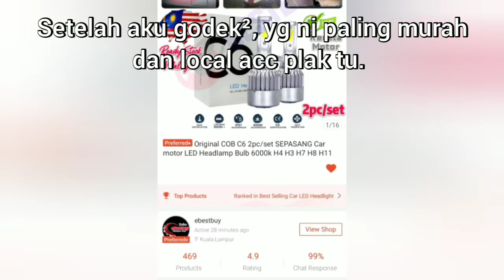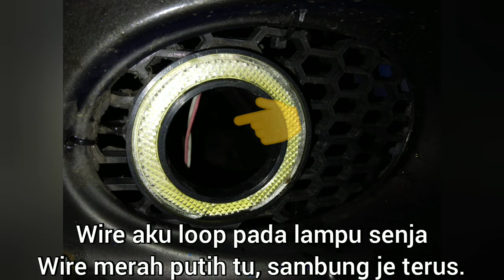LED C6 pada Accord S86 (dan fog lamp angel eye)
kalini aku try pakai led c6 putih pada Accord S86 aku.
variant 6000k putih
jenis HB4 9006 (pastikan jenis yg betul)

pnp shj, so aku share sekali fog lamp angel eye yg aku pakai.
spec shoppee shj. diy bajet haha...

try tgk berapa lama tahan C6 ni, ada yg kata 6bulan je lps tu kong.
utk harga RM11 ok la tu, aku beli 2set standby..

lampu putih baru org ketepi agaknya, sblm ni kita follow blkg org
diorg xmau ketepi, kena bg high beam br tepi. so kita kasi putih sket. klu x puas hati kita upgrade hid plak.